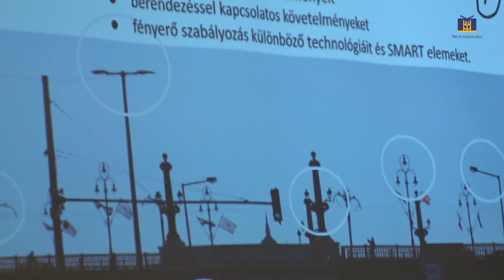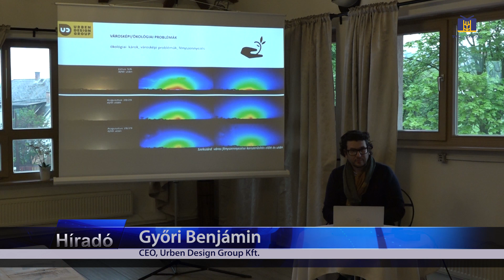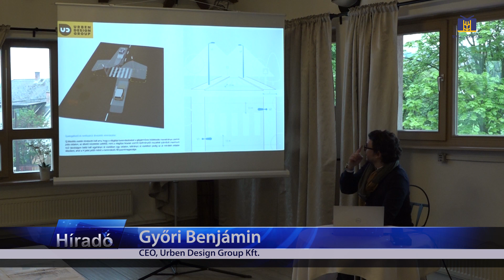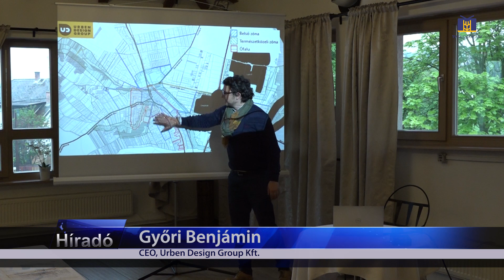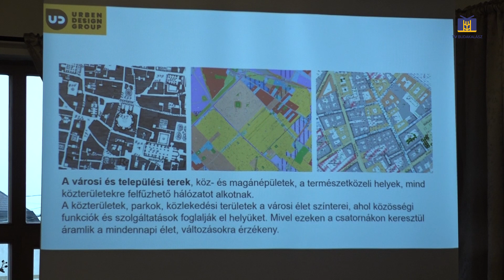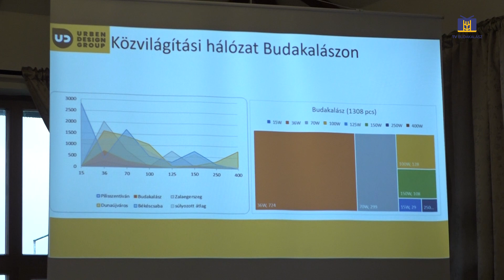Bemutatták a közvilágítási terveket a Faluházban / Budakalász MA / 2023. 05.18.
Lakossági tájékoztató – a közvilágítási terveket mutatták be a Faluházban